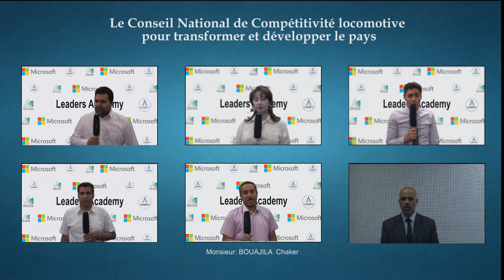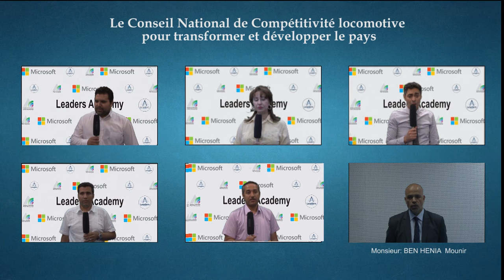Le Conseil National de Compétitivité locomotive pour transformer et développer le pays